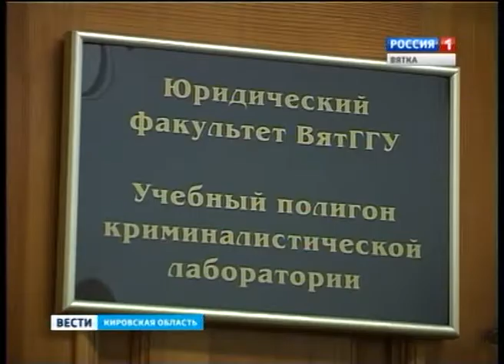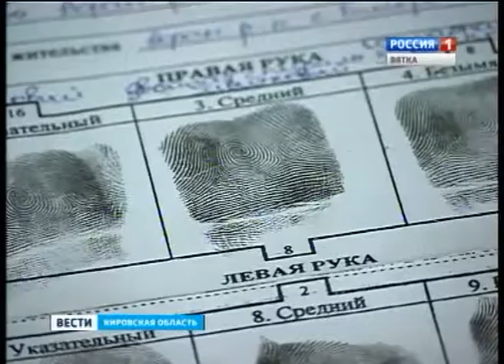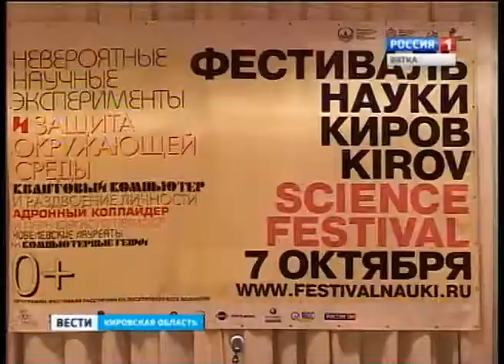Фестиваль науки в ВятГГУ (ГТРК Вятка)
Всего на один день аудитория Вятского государственного гуманитарного университета превратилась в площадку для захватывающих шоу. На базе ВятГГУ прошел ежегодный Всероссийский Фестиваль науки 2013.